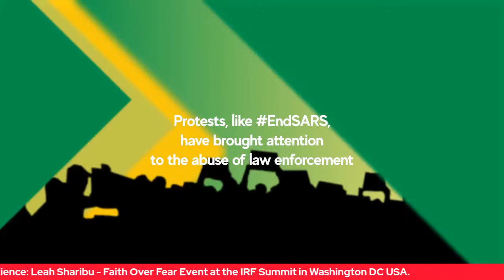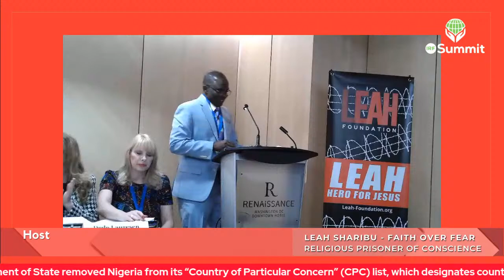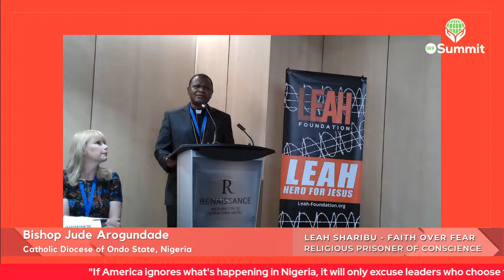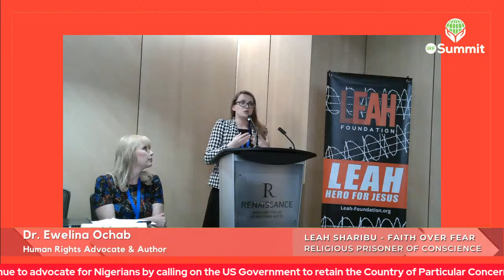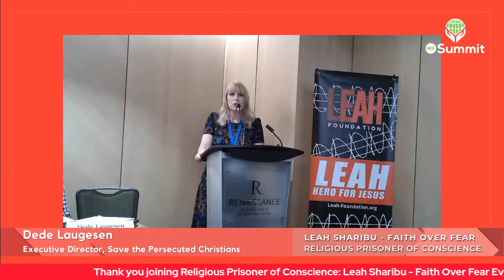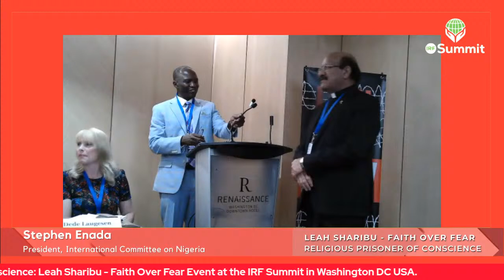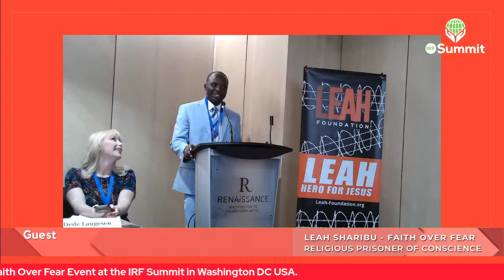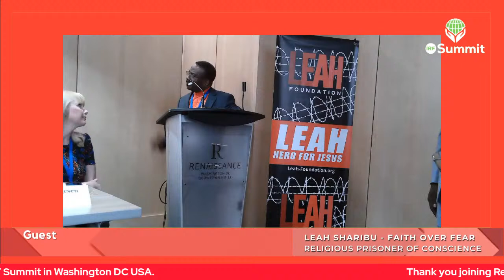IRF Summit. 2022: Religious Prisoner of Conscience - LEAH SHARIBU, FAITH OVER FEAR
The situation in Nigeria continues to worsen. Individuals and communities from the Middle-belt and North are being attacked on a daily basis, while Fulani militants and ISWAP/BH terrorists remain unimpeded.

110 girls were kidnapped from their school by terrorists. Four weeks later they are released all but Leah Sharibu.

She was the only one that was not released because of her courageous stand in exchange for her freedom. Leah Sharibu refused to deny her Christian faith and she remains captive to her abductors.

Christians are the most vulnerable and persecuted and the Nigerian government is unable to halt this violence and protect its citizens.

Help raise awareness and speak up for Leah Sharibu and the Nigeria situation.

Join Us TUE. JUNE 28TH 8PM Live for the 'Religious Prisoner of Conscience | LEAH SHARIBU | FAITH OVER FEAR' event during the IRF Summit.

Panelists Include:

• Dr. Gloria Puldu, President, The Leah Foundation
• Bishop Jude Arogundade, Catholic Diocese of Ondo,
Nigeria
• Dede Laugesen, Executive Director, Save the
 Persecuted Christians
• Lord David Alton, UK House of Lords
• Stephen Enada, President, International Committee
 on Nigeria
• Dr. Ewelina Ochab, Human Rights Advocate &
 Author

• Mariam Ibraheem, Director, Tahir Alinsa Foundation & former RPOC in Sudan